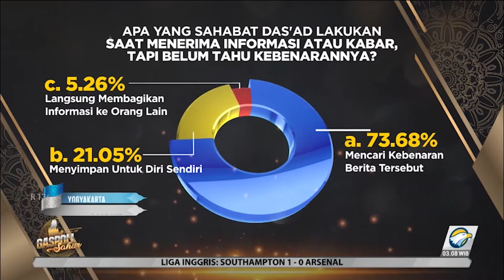Menghindari Hoax dengan Tabayyun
Ustaz Das'ad Latif menerangkan ketika kita menerima informasi yang belum diketahui kebenarannya kita harus tabayyun atau mencari kebenaran berita tersebut. Sehingga, sebelum menyebarkan informasi, penting bagi kita untuk mencari kebenaran informasi tersebut karena akan berdampak pada dunia dan akhirat kita. Selain itu, Ia mengatakan bahwa Allah SWT tidak melarang hambanya mencari dunia. Namun, jangan sampai karena kehidupan di dunia, kita menghalalkan segara cara.